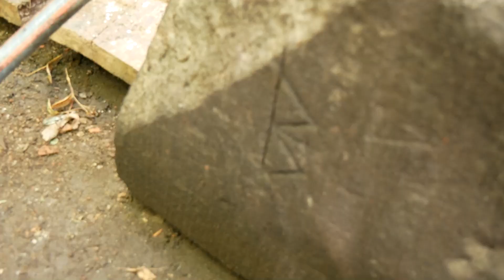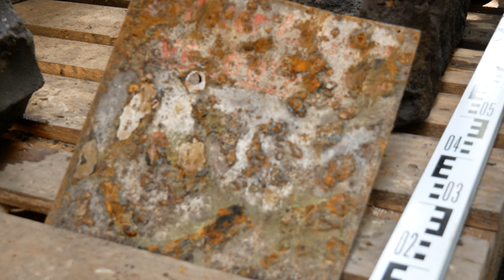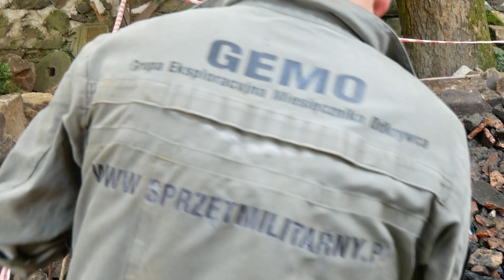Badanie studni na dziedzińcu Zamku Grodziec - efekty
Odkrywamy IXwiekówtajemnic.

Badania na dziedzińcu Zamku Grodziec przyniosły spektakularne efekty. Studnia jest dużo głębsza, a prace będą kontynuowane.
To co udało się dotychczas wydobyć na powierzchnię to prawdziwe skarby historii.

Badania są realizowane przez Grupę Eksploracyjną Miesięcznika "Odkrywca".